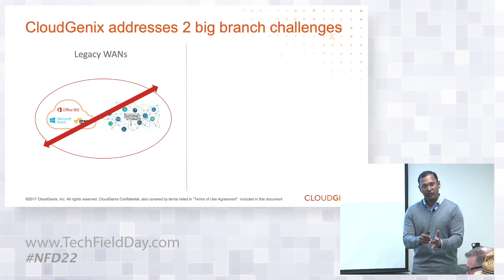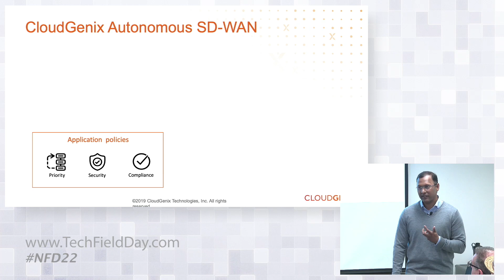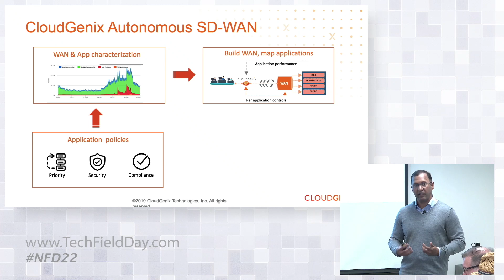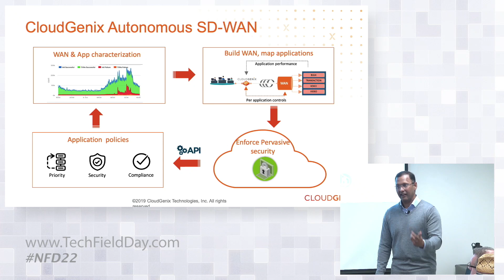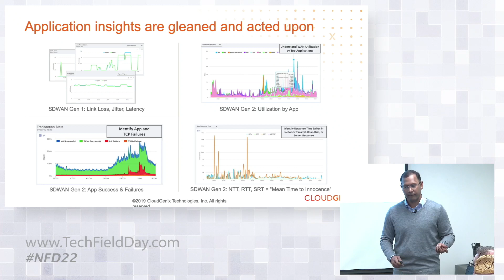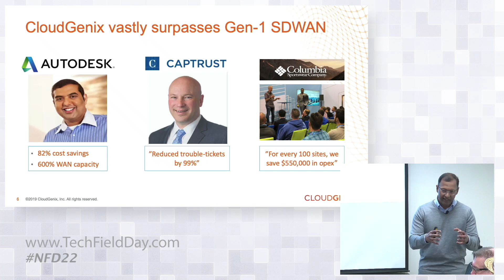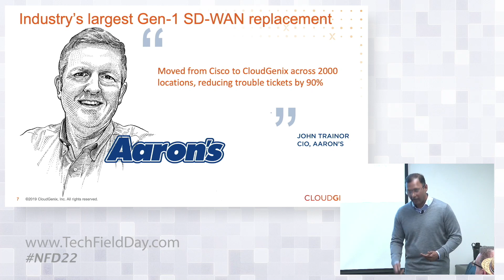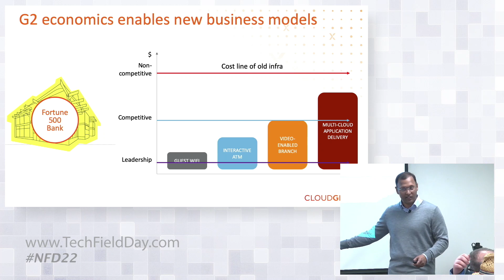CloudGenix Autonomous SD-WAN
CloudGenix Autonomous SD-WAN uses global intelligence to deliver performance and security SLAs for all applications over any WAN-type. By providing app-policies aligned to business intent, direct access to multi-cloud and dev-ops frameworks, the Autonomous WAN delivers unparalleled productivity gains and cost-savings compared to gen-1 SD-WAN alternatives.

Enterprises gain cloud-scale economics for the branch with the freedom to use any WAN, any cloud, and any best-of-breed infrastructure service.

Presented by Kumar Ramachandran, Founder and CEO. Recorded at Networking Field Day 22 in San Jose, CA on February 12, 2020.